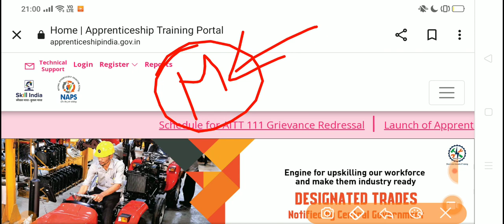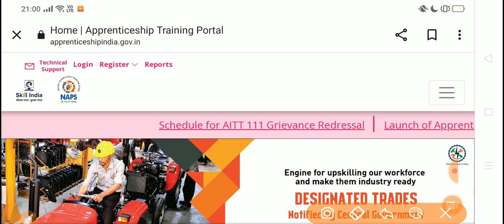AITT 111 Certificate?